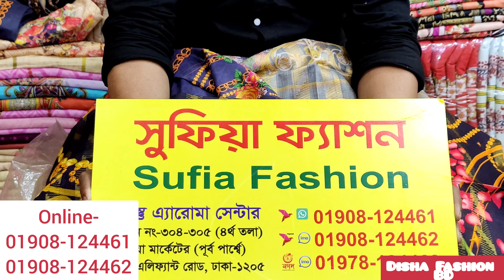খুব চরম সুন্দর পাকিস্তানি ডিজিটাল কাতান ওরনা 3পিছ/Digital Katan Orna Dress